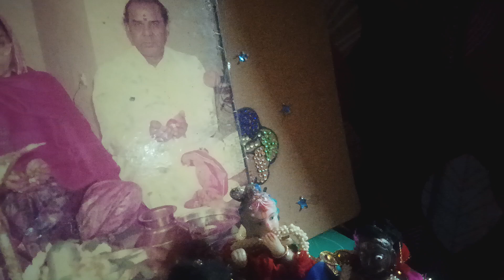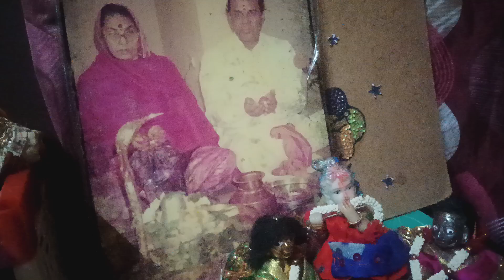Guru Kripa video❤🌺👍🏻👌🏻 Shreya aapka🙏🏻❤🌺👍🏻